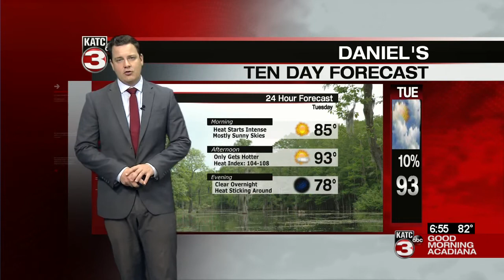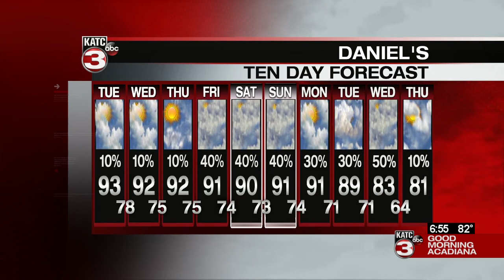Daniel's Tuesday Weathercast 09/1/2020